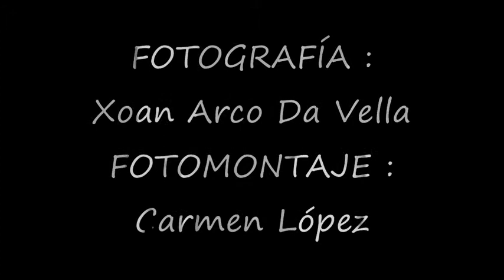FARO DE REBORDIÑO - MUROS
FARO DE REBORDIÑO
MUROS
A CORUÑA

    El faro de Rebordiño está situado en Muros. Tiene su origen en el año 1909 y con un alcance de 7 millas su luz es roja y su torre cilíndrica sobre la que se eleva la linterna octogonal.

     El edificio tiene dos plantas en U hacia la carretera.

    Es un faro coqueto de aire residencial y se encuentra a las puertas del conjunto histórico de Muros; es una sorpresa que nos aguarda en la punta de Bombé ya que se levanta en la banda interna de la carretera de Corcubión ceñido a la hilera de casas como si fuera un chalet adosado.

    Data de una acuerdo de la Comisión de Faros por añadir una luz roja fija de sexto orden al balizamiento de la ría y la ensenada de Muros.

    Hoy en día su servicio fue asumido por el faro de Punta Insúa y por tanto el eficio quedó en desuso aunque no en ruínas.